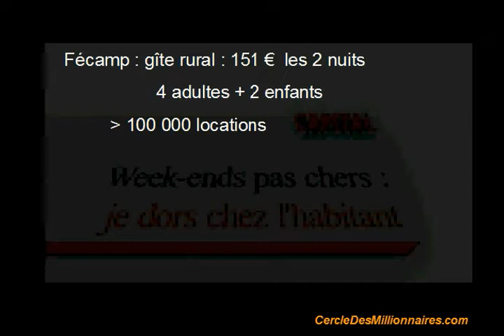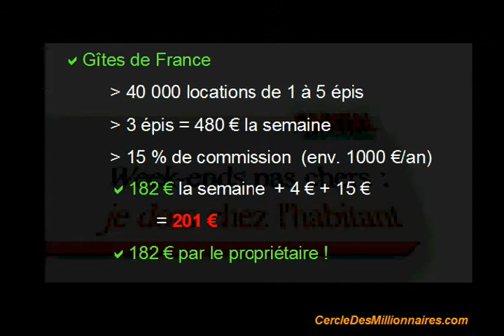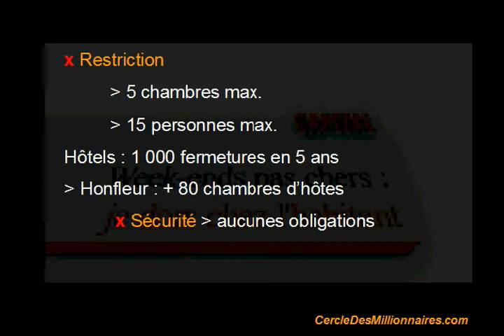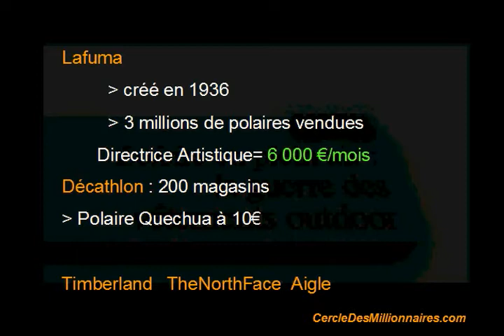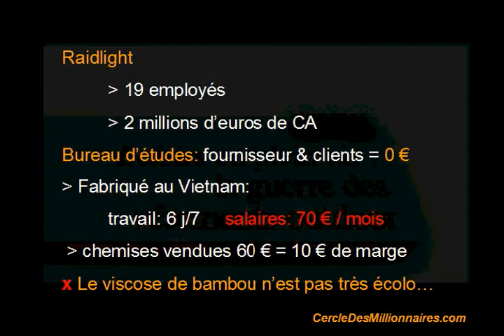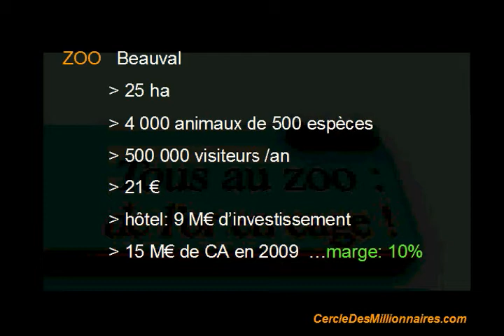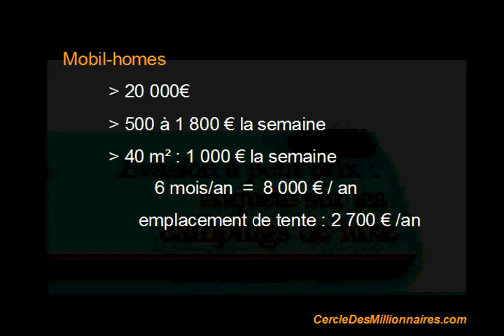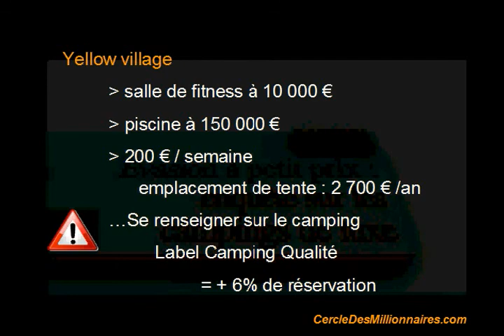Résumé de lémission CAPITAL du 11 Avril 2010 par le CercleDesMillionnaires.com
Voici un résumé réalisé par le site Cercle des Millionnaire.com de ce qu'il fallait Vraiment retenir de l'émission Capital diffusée le dimanche 11 avril 2010 sur M6 :
Week-ends et loisirs en famille : l'évasion près de chez soi

  Au sommaire :
  - Week-end en gîte : le business des épis
 - Timberland, Aigle, Lafuma : la guerre des vêtements de plein air
  - Tous au zoo : de l'or en cage
  - Les campings de luxe